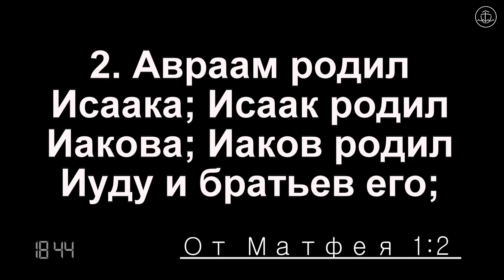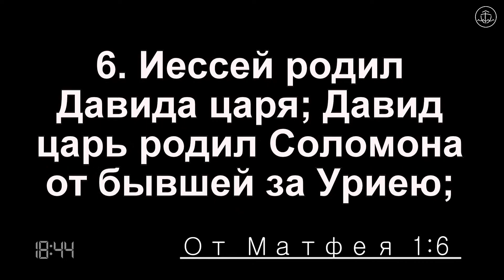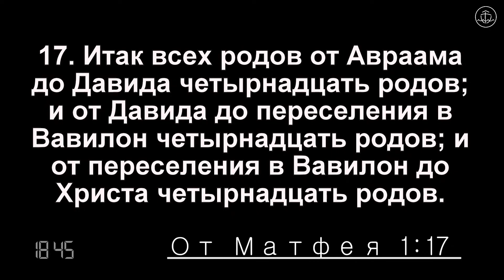Родовід Ісуса Христа - Артем Ковпак проповідь